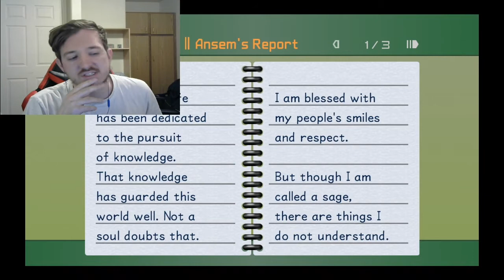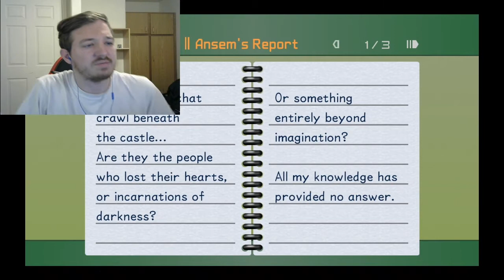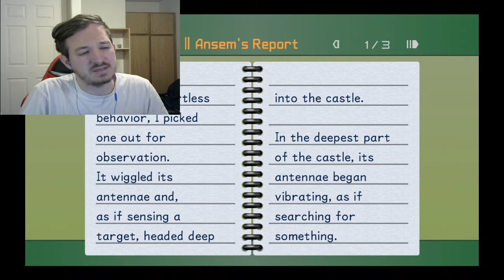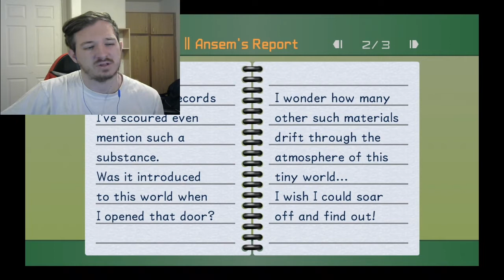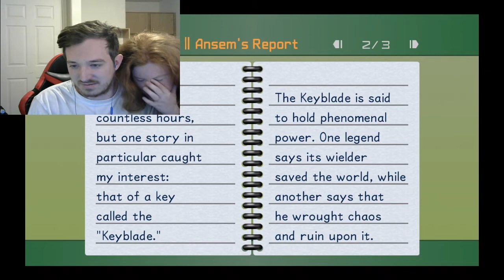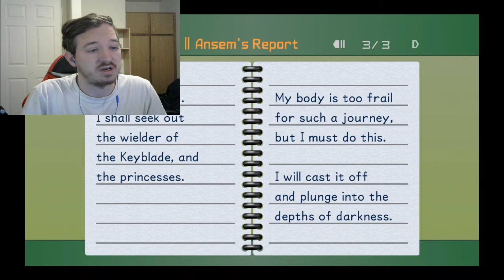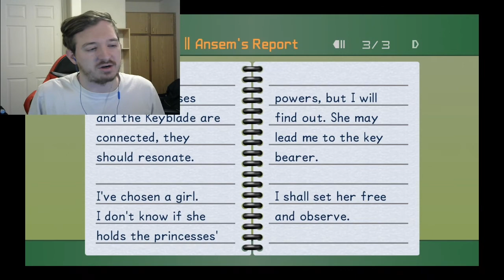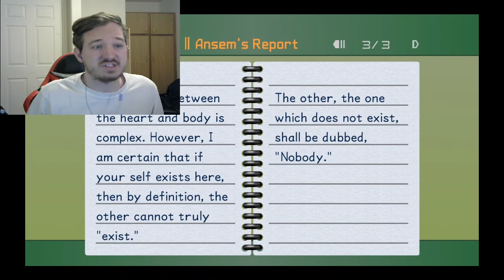TUBULAR SECRET BOSSES-Kingdom Hearts Final Mix [PS4](28)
Jonathon really wants to play a role here. Enjoy!